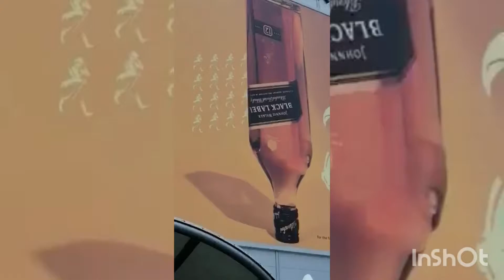First time ni Lewis sa Scotland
Christmas🎄2021 with family and friends in the UK